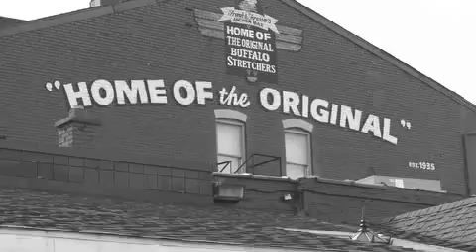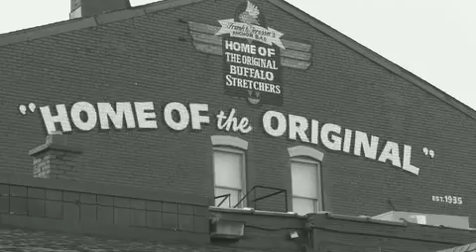Buffalo Stretchers Extended Version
The complete story behind the Buffalo delicacy, that's not chicken wings... it's better!